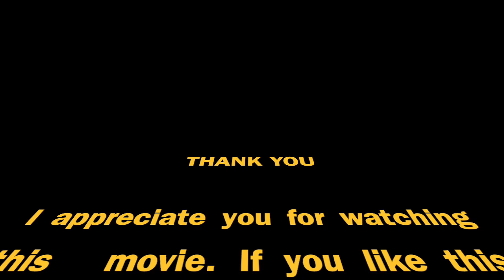Ride Lonesome (1959) - Full Movie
A bounty hunter (Randolph Scott) escorts a killer (James Best) to be tried for murder, but allows the man's outlaw brother (Lee Van Cleef) to catch up with them to have a showdown over a previous shocking murder.